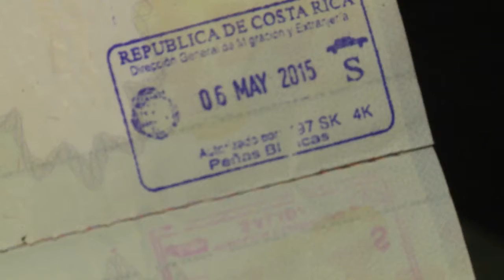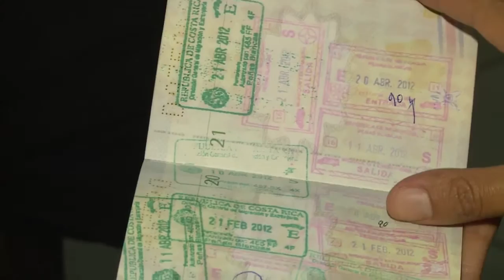Otro costarricense detenido en Nicaragua denuncia sufrimiento de torturas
El caso de Daniel Gil parece no ser un hecho aislado, otro costarricense quien estuvo encarcelado en la misma prisión denunció una situación similar. Un viaje para visitar a su tía enferma y ayudar con preparativos del inminente funeral, terminó por convertirse en la peor pesadilla de su vida, el costarricense Ed Tiffer dice que fue torturado y encarcelado por 34 días en Nicaragua sin ninguna justificación.